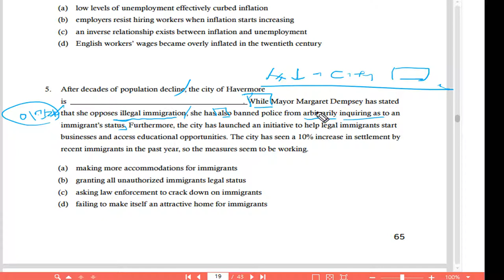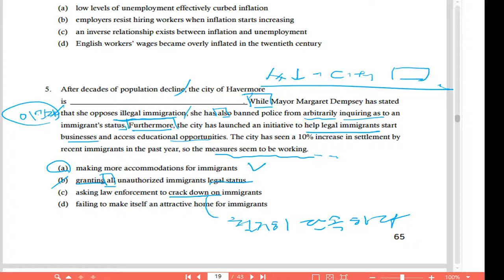텝스 독해 파트1 Q5 222